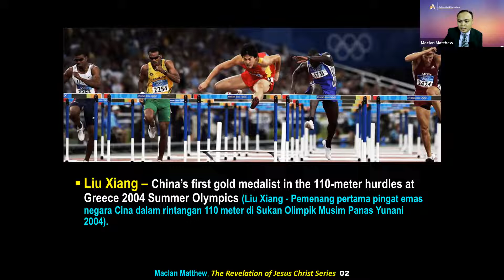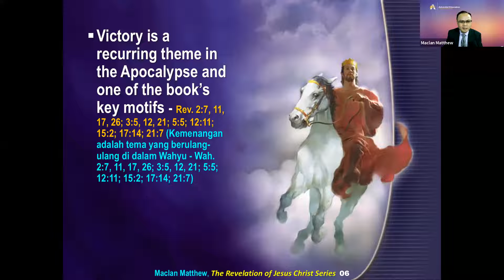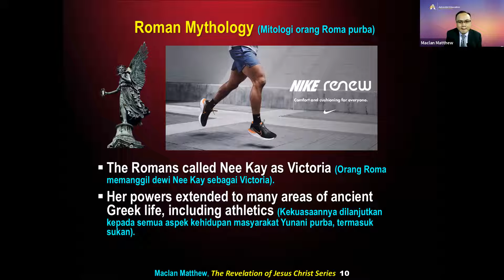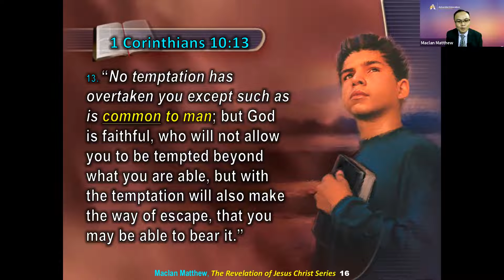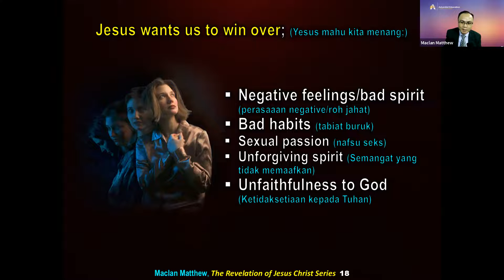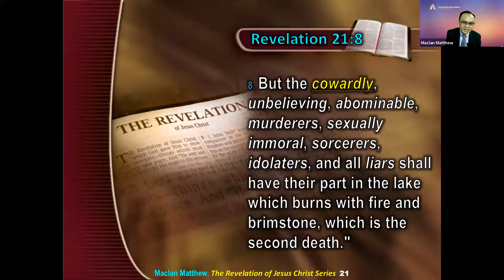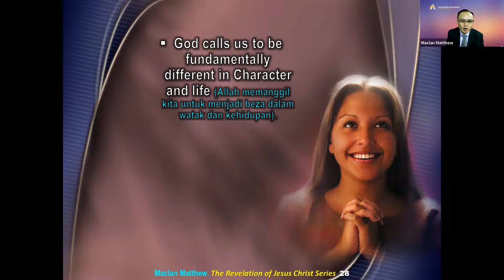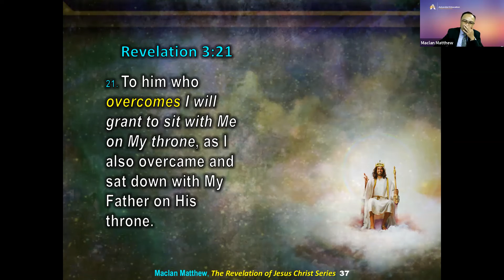13th November 2021 - Nike Everyday - Just Do It! (Pastor Maclan Matthew)